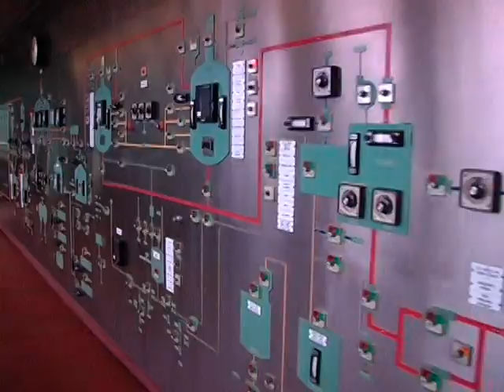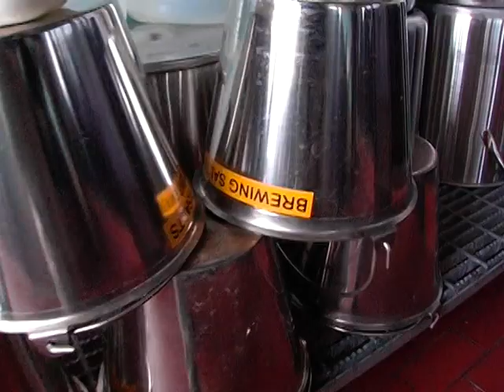VIDEO Ken Matthews Sam Adams int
Ken Matthews interviews Jim Koch Chairman of Sam Adams Beer.  Fogelsville,PA Sam Adams Brewery. Valley Social TV 2008